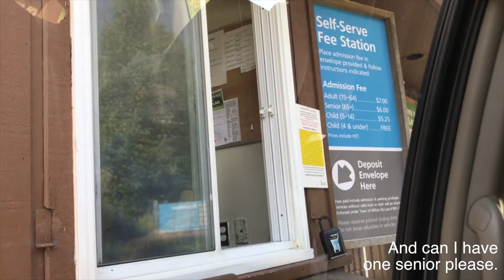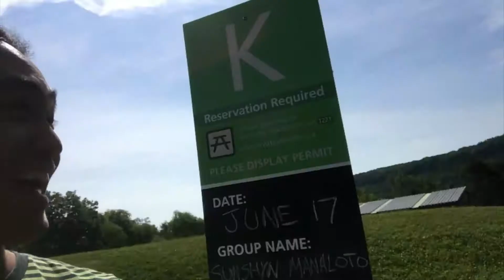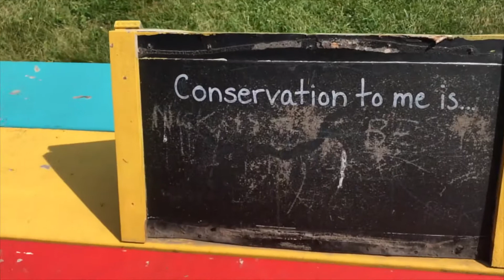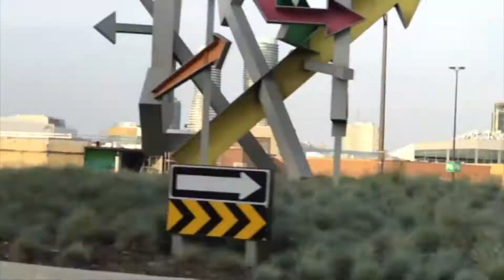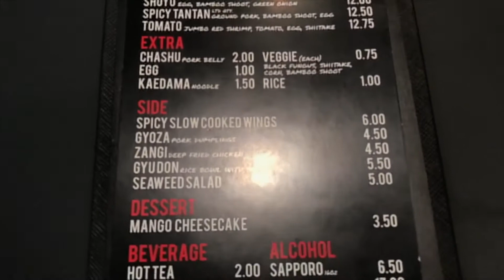Have you met my Father(s)?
2 weeks later, lol.

Unfortunately, I was unable to get up close and personal with the fathers from my church as well as the youth, but I will remember that for next time.

Fortunately, I was able to spend quality time with them at the expense of uncaught footage, but hopefully I can do both next time.

Happy Fathers day to my earthly and Heavenly father, you both mean the world to me. I love you both. Also, to those who played a fatherly figure in my life when I needed it most, thank you.

Blessings!